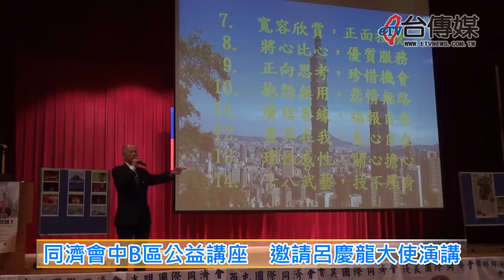《台傳媒新聞》20181203 同濟會中B區公益講座 邀請呂慶龍大使演講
雖然已經進入電腦網路時代，但是國家要進步、社會繁榮、家庭幸福，民間社團還是一股不可缺少的力量，目前國際同濟會中B區已經是台灣中部地區最大的民間社團之一，為了讓成千上萬的同濟夥伴有成長的機會，增加國際化視野，2018年12月2號上午，國際同濟會中B區特別邀請外交部特任大使，法國巴黎第七大學博士呂慶龍，前來台中市勤益大學青永館舉辦一場「面對全球新變局，翻轉世代新思維」的專題演講，吸引了中部地區大批學術人士跟同濟會會友參加。
出身在台灣嘉義，目前擔任中法比瑞文化經濟協會理事長的呂慶龍大使，在短短的一個多小時的演講當中，不僅以風趣幽默又豐富的方式，配合影片、圖片跟文字說明台灣輝煌的經濟發展歷程，也以自己拍攝的照片介紹台灣各地好山好水、美麗又多元的風土人情，呂慶龍大使也用他在法國推廣台灣布袋戲作為例子，跟同濟會會友分享如何行銷品牌跟經營自己，也親切地回答現場聽眾的問題，希望大家一起疼惜台灣，把握放眼國際挑戰的機會。
在這場公益演講當中，因為內容充實又精彩，像是一份溫暖營養的心靈雞湯，所以除了吸引將近一千多名同濟會友前來聽講之外，也有東海大學、勤益大學、台灣科大、台中高工跟薇閣中學的校友會人員前來，大家都說聽到呂慶龍大使的演講之後收穫非常多，可以說是聽君一席話勝讀十年書。
除了舉辦今天的專題演講之外，國際同濟會中B區也經常參與各式各樣的公益活動，投入藝文推廣，鼓勵同濟會友發揮愛心，幫助兒童老人跟弱勢團體，中B區主席朱東源說，要以實際的行動建立溫暖富足的社會，所以希望有更多的善心人士加入同濟會，凝聚力量共創未來，讓寶島福爾摩沙更加繁榮進步。